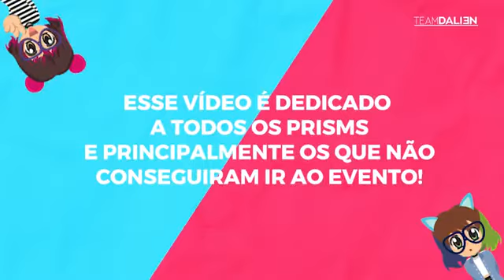ANIME FRIENDS - FOMOS NOTADAS PELO BLANC7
Repost devido ao hack do canal principal...